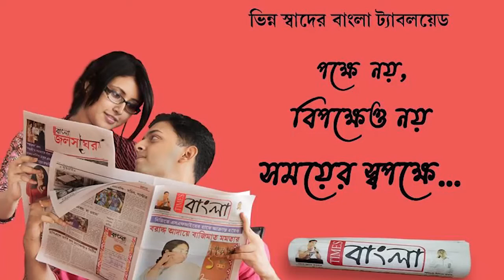মাঠে গরু চরাতে গিয়ে বোমায় উড়ল এক ব্যক্তির হাত, এলাকায় চাঞ্চল্য